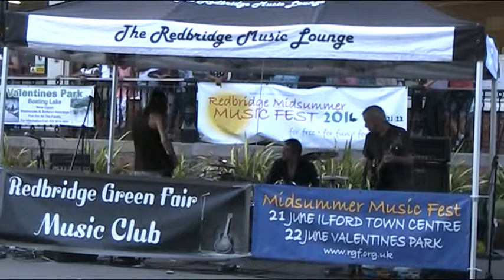Green on the carpet - The Tea Project at Redbridge Midsummer Music Fest 2014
The Tea Project at Redbridge Midsummer Music Fest 2014,Redbridge green fair performing Green on the carpet